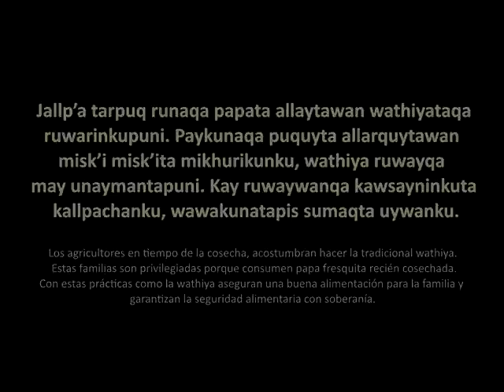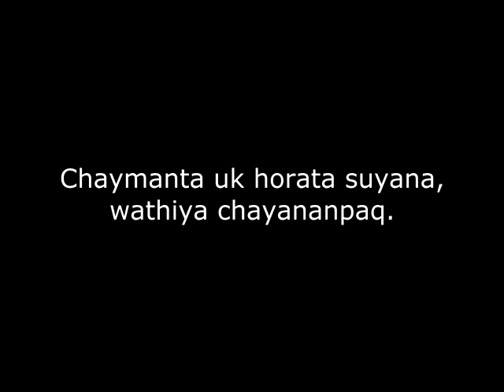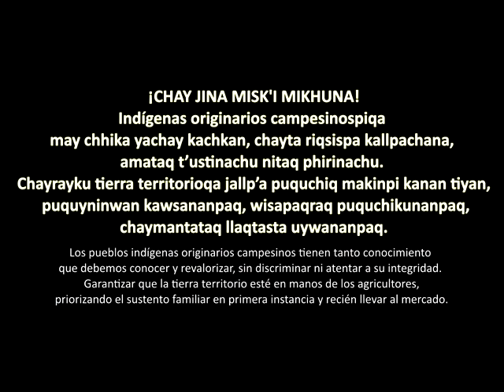“WATHIYA RUWAYTA YACHARIKUNA”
Wathiya ruwayta yacharikunaJallp’a tarpuq runaqa papata allaytawan wathiyataqa ruwarinkupuni. Paykunaqa puquyta allarquytawan misk’i misk’ita mikhurikunku, wathiya ruwayqa may unaymantapuni. Kay ruwaywanqa kawsayninkuta kallpachanku, wawakunatapis sumaqta uywanku.